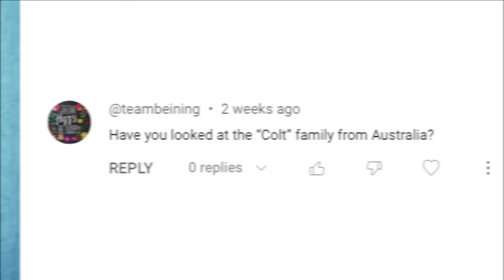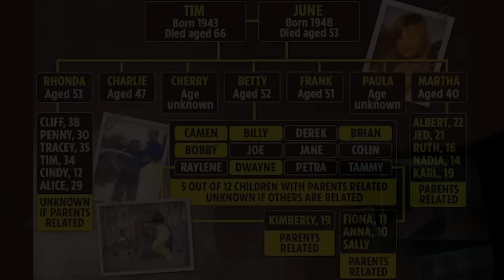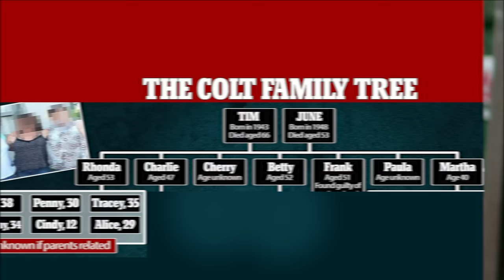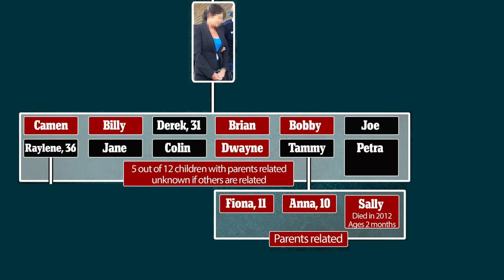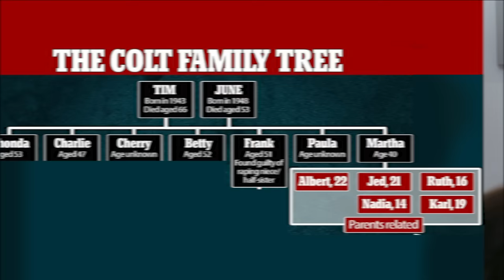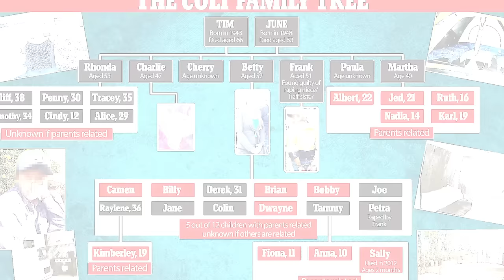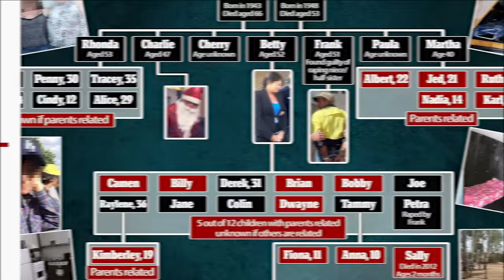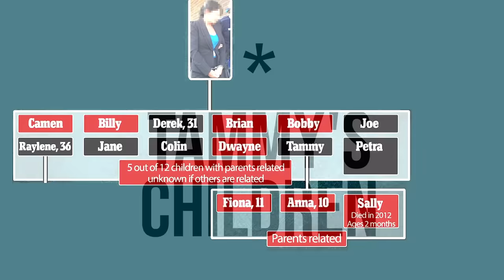Australia's Most Inbred Family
The Most Inbred Family in the Entire World. I think this family takes the "inbred biscuit" for the most interbred family out there, certainly the most inbred family alive today.

The Colt Family in Australia, outside of Sydney suffer from genetic abnormalities, the result of FOUR GENERATIONS of inbreeding. In today's video, we will break down how and why the family is so inbred, including the person who is currently the Most Inbred Person in the World, alive today.

Chapters:
Introduction - 00:00
Why is the Family Inbred - 02:17
Who is the Most Inbred - 07:08